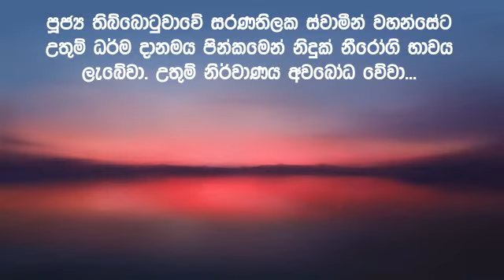සදහම් දැනුමට අත්වැල 138 | පුජ්‍ය තිබ්බොටුවාවේ සරණතිලක ස්වාමීන් වහන්සේ